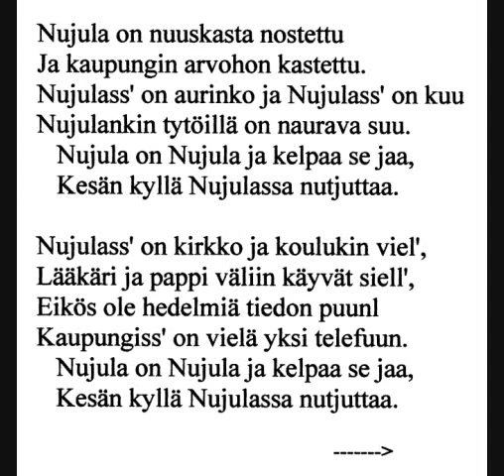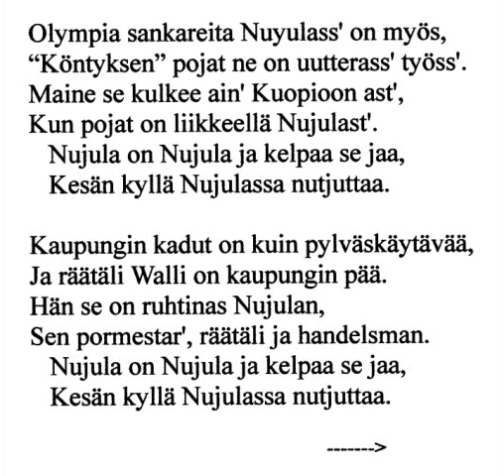Nujulan kaupungin historia (Comic song) - by J. Alfred Tanner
Nujulan kaupungin historia (Nujula's Town History) -- comic song. Words and music by J. Alfred Tanner (born 1884 in Artjärvi, Finland, died 1927 in Rautalampi, Finland). Played by Eero Richmond, accordion. Please see the on-screen words and sing along -- laulu pitkin!